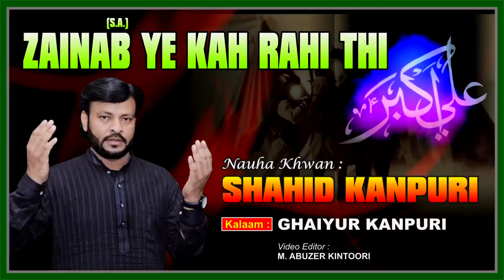Zainab Ye Kah Rahi Thi | Shahid Kanpuri | Haye Ali Akbar | Best Indian Nohey Moharram 1439 2017-2018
Title : "Haye Ali Akbar a.s."
Nauha Khwan : Shahid Kanpuri
Kalaam : Ghaiyur Kanpuri, Akhtar Ghazipuri, Waseem Hashmani (Pakistan)

Presented By : Mohd. Asghar Kintoori & Karrar Haider Jaan Jarwali
Cameraman : Rahul Singh Chauhan
Camera Asstt. : Kumail Ali, Yusuf Raza, Mehdi Hasan "Sonu"
Production Manager : Mahtab Husain & Mahmood Rizvi
Video Editor : M. Abuzer Kintoori

Aijaz(Josh-e-Azza) 2018
Ashfaq-Marchant 2018
Awaz-e-Karbala 2018
Azadari-e-Murshidabad
Daniyal 2018
Dar-e-Batool 2018
Hala Party
Qurban Jafri
nohay 2018
sarwar 2018
nohay 2017-18
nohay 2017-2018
nadeem sarwar
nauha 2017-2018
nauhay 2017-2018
nohay
how to
scrapbooking (hobby)
noha
epic
daniyal
islam
shia
2018
farhan
allah
iraq
song
lyrics
album
naat
qawali
duwa
salawat
ibadat
talwar
tatbeer
zanjeer
qama
azadar
pursa
sham
karbala
matamdari